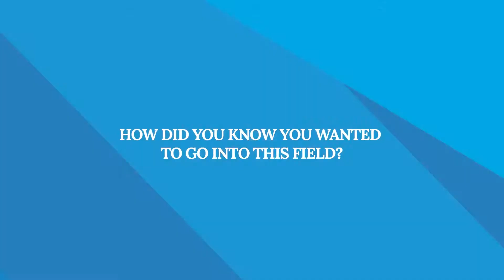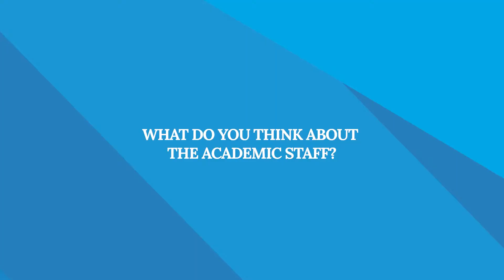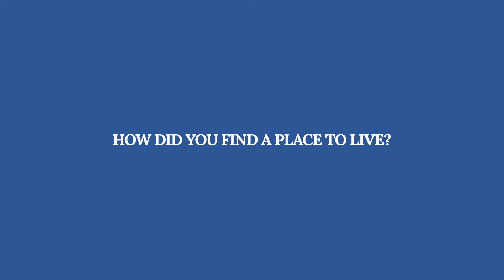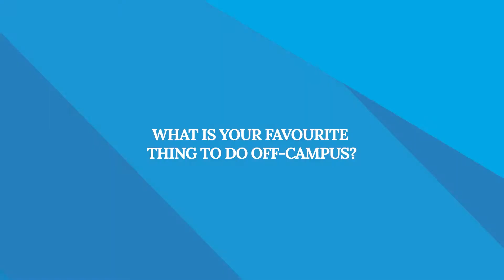Science and Technology (BSc) | 10 questions with an international student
Frida from Kazakhstan talks about the bachelor's programme in Science and Technology at the University of Tartu and life in Tartu.

Why study Science and Technology at the University of Tartu?
→ You do not have to choose a specialisation right away: try out different fields and make your choice in the second year.
→ Explore a wide range of study-related extracurricular activities, including participation in student satellite project ESTCube and the biggest synthetic biology competition in the world, iGEM, which was won by our students in 2019.
→ Graduates have an option to continue studies in any natural science or work for technology companies.